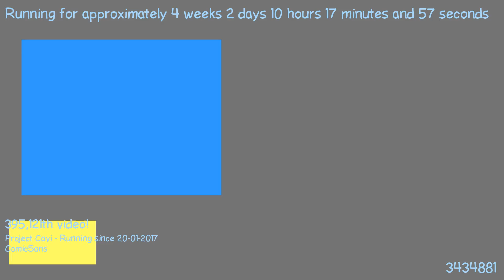1487578925 - Webdriver Cavi - H2